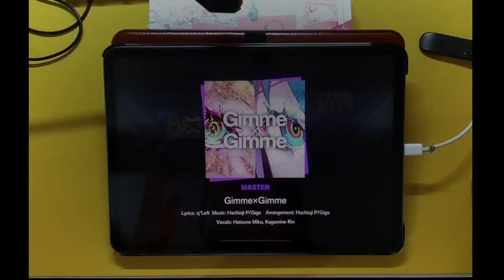【Project SEKAI】 Gimme x Gimme [mas 29] ALL PERFECT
conquering my 29 allergy

AP # 141

recording date: 2023 AUG 20

device: iPad Pro (11-inch), iPadOS 16

in-game settings
BGM volume: 100
SE volume: 50
note speed: 9.9
timing: 0
background brightness: 60%
lane transparency: 90%
cut-in effect: off
display skill: on
multi-tap line: on
vibration: off
AP effect: on
early/fast: on
3dmv quality: standard